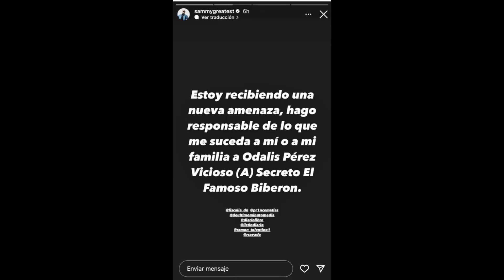DJ SAMMY TEME POR SU VIDA POR NUEVAS AMENZ@S DE SECRETO EL FAMOSO BIBERON😮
EL SONIDO RADIO SHOW" es un programa radial de entretenimiento transmitido de, lunes a viernes de 6:00PM a 9:PM. Por Radio Play 103.3Fm Tv Bloom  Canal 251 & Activa Canal 89
Síguenos: